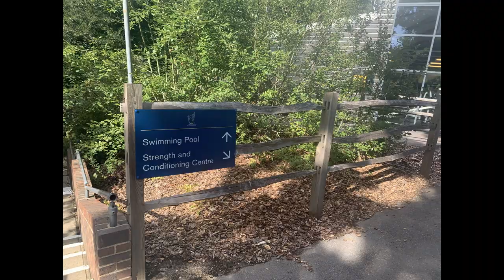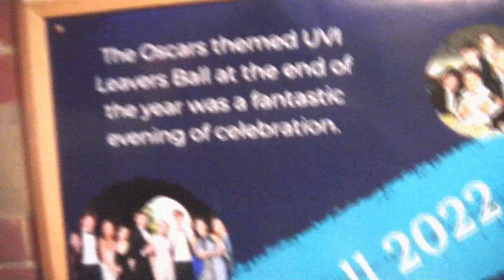West Sussex Trip | EmzDiary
Staying overnight at Ardingly College in Haywards Heath in West Sussex.